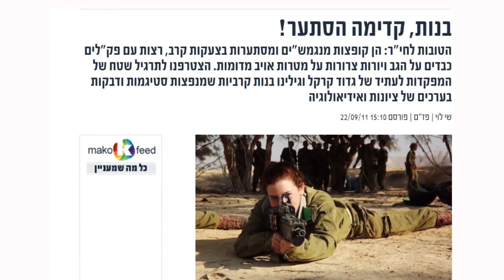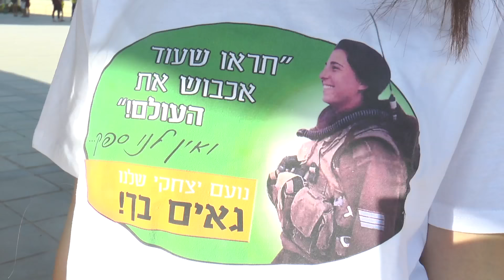סיפורה של נועם יצחקי לוחמת קרקל